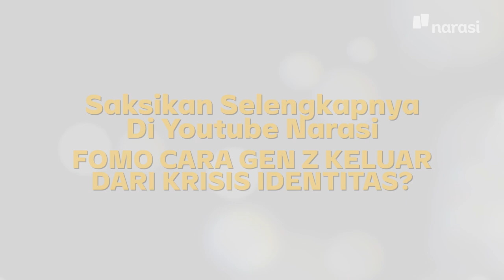FOMO: Cara Gen Z Keluar dari Krisis Identitas? (Official Trailer) | In My Sotoy Opinion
Nah, FOMO ini, nih, yang bikin orang pada latah. Satu beli sneakers, beli sneakers semua. Satu beli sepeda, beli sepeda semua. Satu beli koin, eh rugi semua.

Tonton In My Sotoy Opinion eps. [FOMO: Cara Gen Z Keluar dari Krisis Identitas?] dan episode lainnya hanya di atau klik

(Narasi)